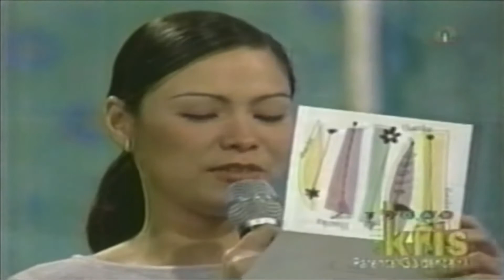THE PROMISE...❤️❤️❤️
THE VOW OF GLYDEL MERCADO TO HIS MANAGER DADDIE WOWIE DECADES AGO...UP TO THIS DAY THRU THICK & THIN YOU NEVER CHANGE EVERYTIME I REACH FOR YOUR HAND YOU'RE ALWAYS THERE WHEN I NEEDED YOU MOST...YOU KEEP YOUR PROMISED! I LOVE YOU❤️❤️❤️🙏🙏🙏🎬🎬🎬